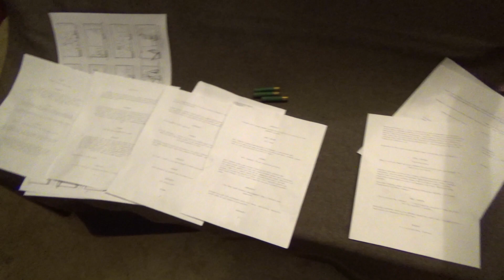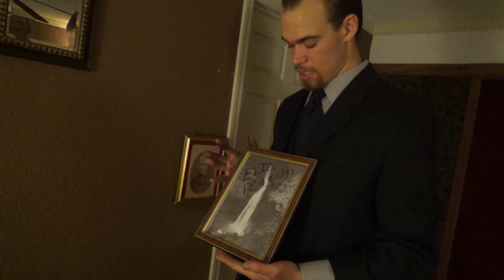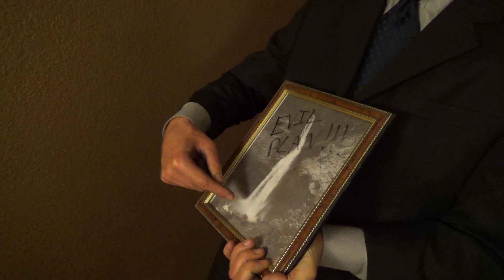Sherlock Holmes: Behind The Scenes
A fun look at the goings on behind the scenes on the set of Sherlock Holmes!

The Tady Brothers would like to thank the cast and crew for all their hard work on this award winning series!

Sherlock Holmes: A Scandal in Bohemia -

You can also follow Andrew and Sam on Twitter!